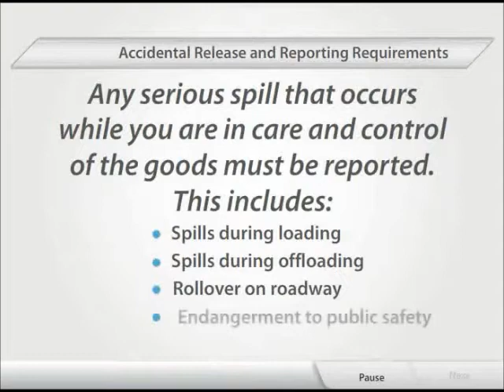Transportation of Dangerous Goods